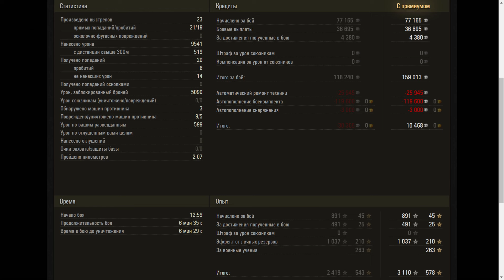Object 277 - World of Tanks UZ Gaming